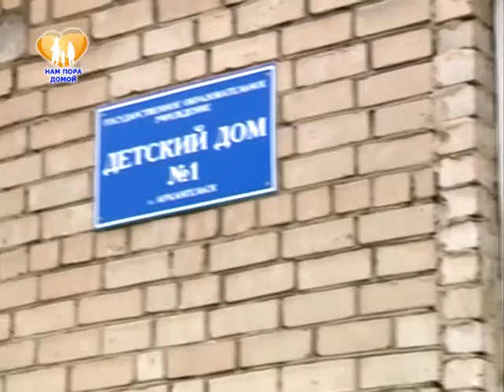Нам пора домой. Письмо маме. Ролик № 1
Интернет-портал Правительства Архангельской области
Министерство науки и образования Архангельской области
Отдел опеки и попечительства
opeka29.ru
Консультации по вопросам
семейных форм устройства детей-сирот :  тел 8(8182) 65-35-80

2015 г.